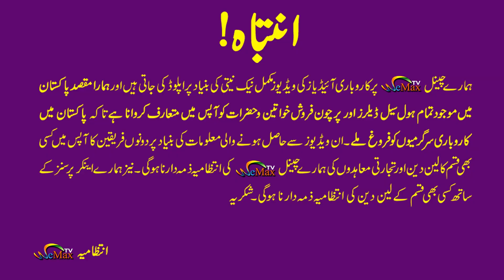Business with zero investment ! Earn 60,000 Monthly ! 2,000 above earn daily !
in this video,a a young shopkepper is presenting a best business idea with zero investment, he said that  he earned RS 2000 daily,